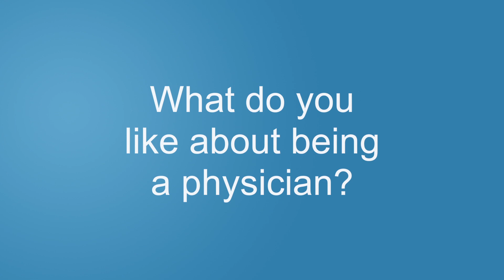Ije Nwaeze, MD | Orthopedics | Kelsey-Seybold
Ije Nwaeze, MD, specializes in Orthopedics and cares for his patients at Kelsey-Seybold Clinic in Houston, Texas.